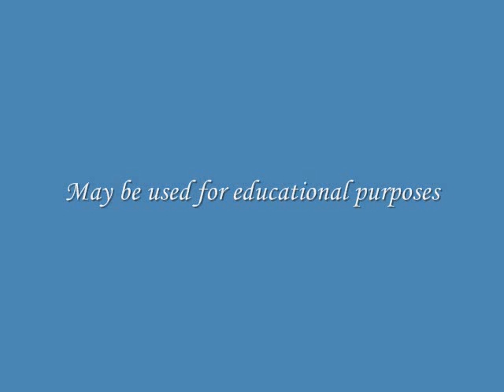Hush Little Baby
A traditional lullaby.  This song is thought to have American origins as Mockingbirds are common to the "New World".

This song is in the public domain; performance copyright A. Farley.  All other rights reserved.